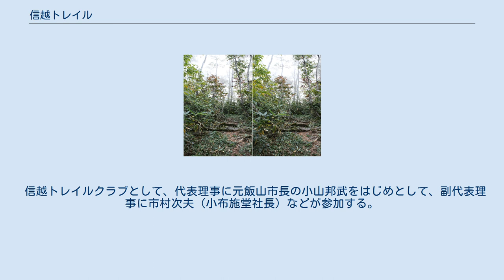信越トレイル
国道403号伏野峠より西側入り口 伏野峠西側付近。
ステレオグラム（交差法） 信越トレイルは、長野県飯山市にある長野県と新潟県の県境に続く関田山脈にあるロングトレイルである。
 長野県より認証された特定非営利活動法人（NPO法人）信越トレイルクラブ（2004年（平成16年）1月16日発足）が主体となって管理しており、トレイルの整備・維持や森林整備、環境教育などの運用が行われている。
 アメリカ自然保護の父と呼ばれるジョン・ミューア（John Muir）の理念を尊重し、「関田山脈トレッキング憲章」による目的遂行のための8項目を掲げ、生態系の維持や理解することを目的とする。
 信越トレイルは標高1,000m前後の山道をブナ林を通って景観や自然、歴史などを楽しみ学べるフィールドである。
毎年6月〜11月の春から秋にかけた時期にトレッキングツアーを開催している。
関田山脈のロングトレイルは全長80kmあり、コースガイドによると、全体を6セクションに区切り各々のコースをおよそ1日ずつ走破する形式である。
1セクション走行距離10km前後、1セクションあたりの踏破におよそ6時間を参考タイムとしてあげている。
 ロングトレイル踏破には数日を要するが、各々のセクションでは宿泊施設が紹介されておりホテル・旅館・ペンション・民宿など様々な形態の宿泊施設利用が可能である。
また、テント利用による宿泊場が各セクションに用意されているのでテント泊しながら踏破する事が可能である。
STC（信越トレイル）登録ガイドを頼み、各トレッキングツアーによらずに歩くことも可能である。
 信越トレイルが主体となって地元のボランティアに支えられながら、ロングトレイルである関田山脈の整備・維持管理が行われている。
環境に配慮した活動がエコツーリズムを実践する優れた取り組みが環境省：日本エコツーリズム協会により評価され数々の表彰をうけた。
 信越トレイルクラブとして、代表理事に元飯山市長の小山邦武をはじめとして、副代表理事に市村次夫（小布施堂社長）などが参加する。
 高田平野から望む関田山脈